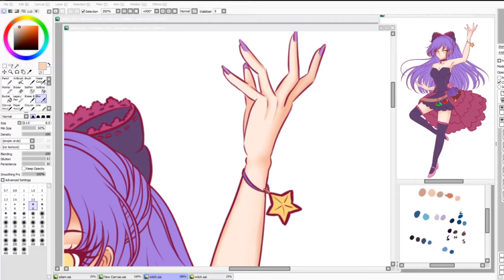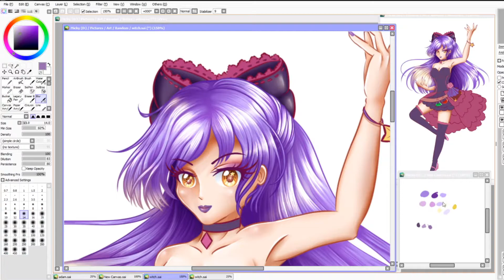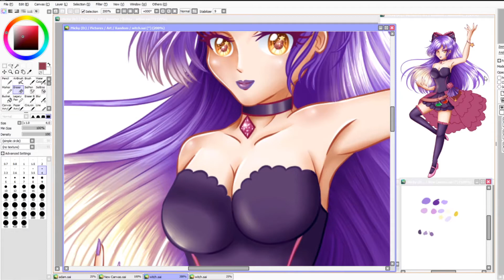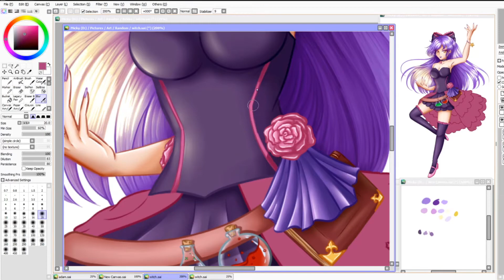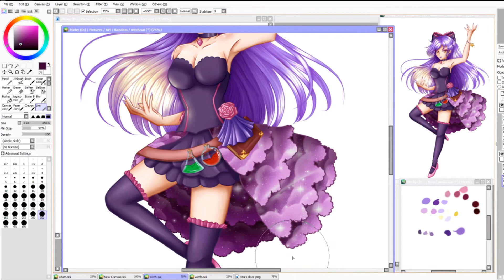Halloween Witch Speedpaint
Hi Guys

Happy Halloween ^^
I hope you’re all enjoying this fall season despite everything that is going on at the moment. Here is my Halloween Picture for this year.
I wanted to try out something with the skirt but I’m not sure it worked XD

Full list of references on my Deviantart post

Tools
Paint tool Sai
Hit film express
XP-pen Artist 15.6 Pro
Paper and pencil ;p

Cute Chibi Girl BGM - Alternate by Vibe Tracks -

Super Sunset BGM - Unstoppable by Spence -